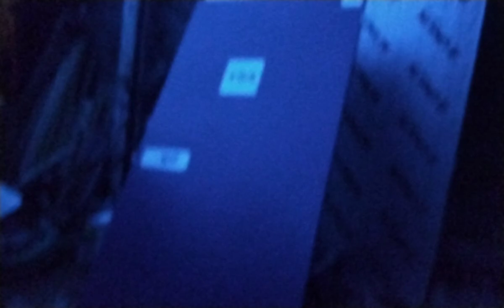S13 Episode 76 - HYPERMMC95